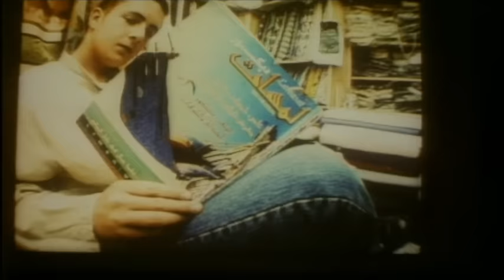Stella Cometa - Lorenzo Jovanotti Cherubini - Official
Stella Cometa - Lorenzo Jovanotti - Capo Horn 1999

Penso a te prima di dormire
guardando il sole che fa spazio all'imbrunire
in questa terra lontana da casa
lontana da te che sei la mia casa
ovunque tu sia tu sei l'anima mia
sei un campo di malinconia
quando non sono da te sei un campo di frutti dolcissimi
quando sei qui con me contadino del cuore
la mia gioia mi costa sudore
io ti amo e fuggo lontano la misura di quanto ti amo è il pianeta
di ogni viaggio lontano da te sei la meta
io re magio tu stella cometa...
mi devo allontanare da te per vederti tutta intera
devo fare finta che non ci sei per scoprire che sei vera
questa sera la signora dell'albergo ha cucinato le patate
come le fai tu arrosto
un po' croccanti fuori e morbide nel cuore
proprio come le fai te... proprio
come te mangiandole mangiavo te come una comunione e son scappato via perché da
troppo amore non so respirare amore amore amore amore...
questa parola vista da lontano mi fa sentire un pellegrino un penitente
un cavaliere errante un mezzo deficiente